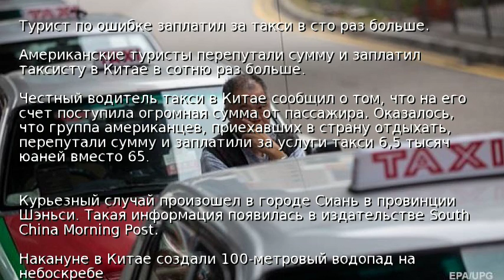Турист по ошибке заплатил за такси в сто раз больше